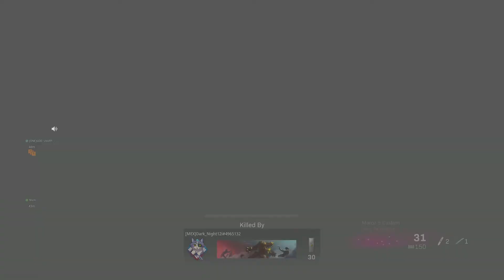Call of Duty: Modern Warfare_20221010234540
1st game - 5 kills - win - play circle
2 chopper kills - terrible game